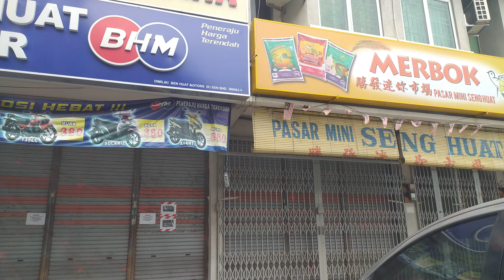Sembang Petang Perkembangan Terkini 15/7/2021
Sembang Petang Perkembangan Terkini